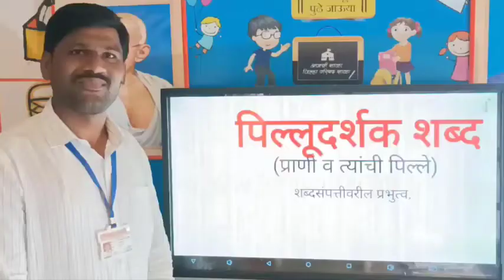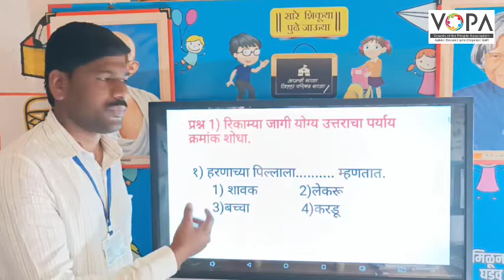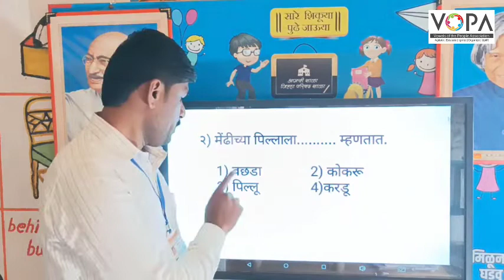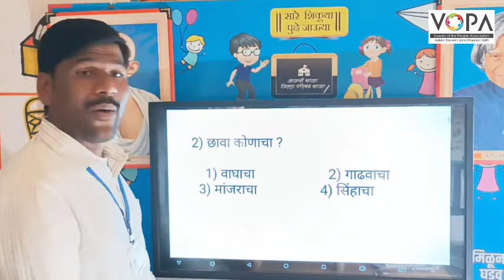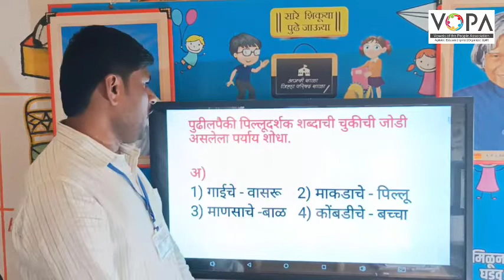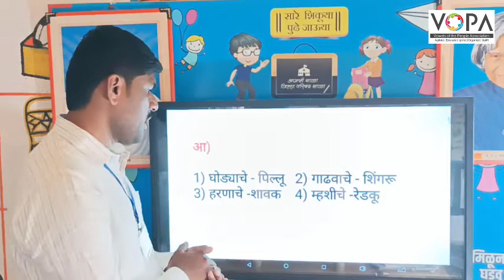५वी । शिष्यवृत्ती । मराठी । पिल्लूदर्शक शब्द | V2 | V-School